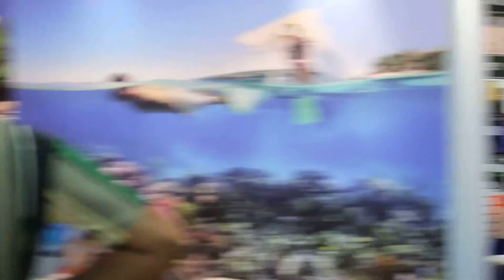Travel Fair April 2014 Marina Bay Sands Pt 2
Not enough employees to serve the long waiting lists for European tours at the EU Holidays Travel Fair. Good news is that there is a big demand for European tours. Chan Brotthers appear to be the biggest set up agency.